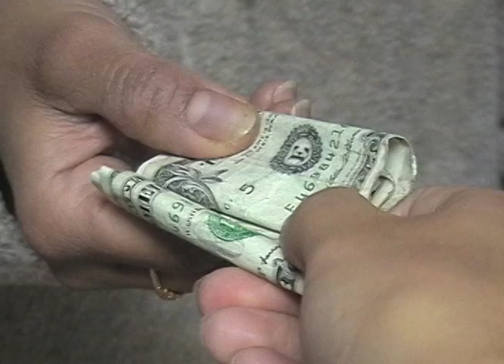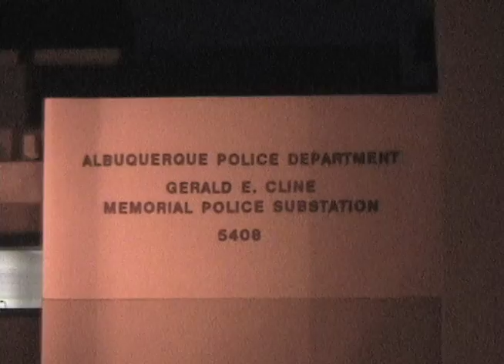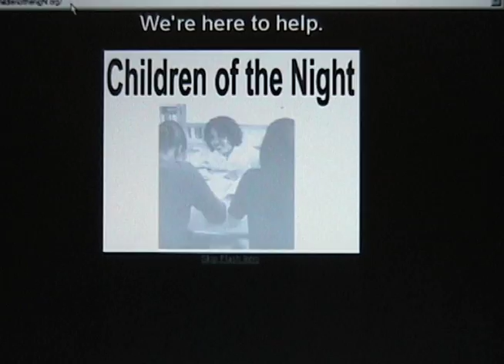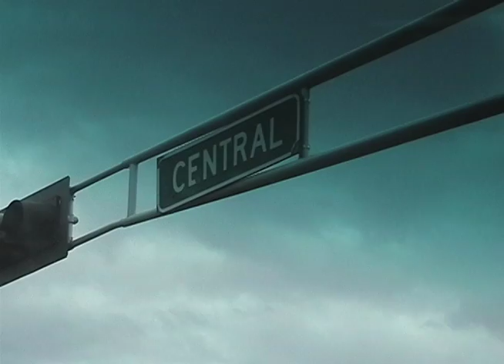Teen Prostitution Lede & PKG.mov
In 2003 University of New Mexico students Nazan Aykor and Victoria Martin produced this video report on teen prostitution in Albuquerque.  Campus Reports anchor Tommy Noel introduces the story.